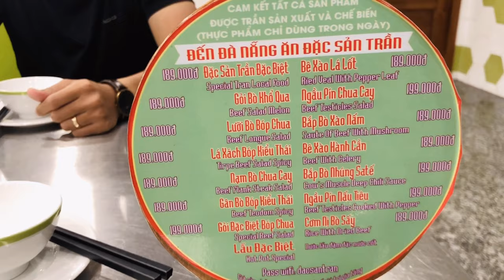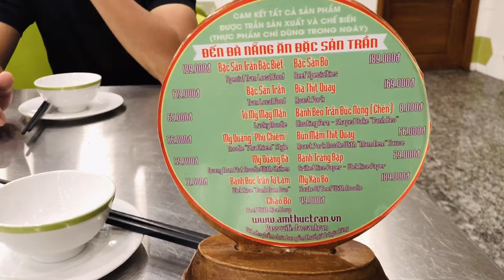Thành phố Đà Nẵng có gì ? Phần 3 - Đi cầu tình yêu - ăn bánh tráng cuốn thịt heo - Ăn Hải sản cực rẻ